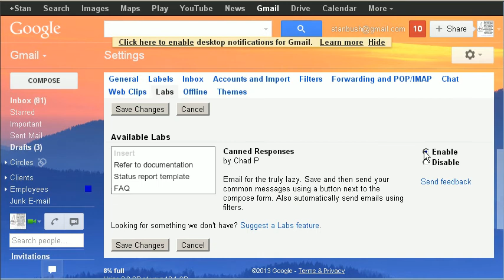How To Enable Canned Responses in Gmail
This video will show you how to enable Canned Responses in Gmail. This will give you the ability to create templates that you can use for emails, so you won't have to cut and paste, or retype every time.
Click the Settings gear in your Gmail's toolbar.
Select Settings from the menu.
Go to the Labs tab.
Make sure Enable is selected for Canned Responses.